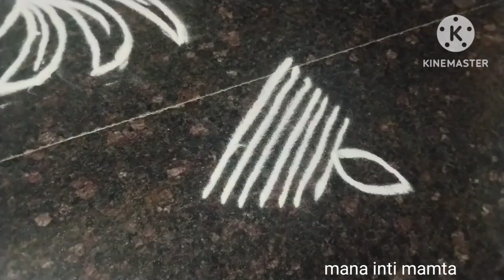శ్రావణమాసం వరలక్ష్మీవ్రతం రోజు వేసుకునే కలశం ముగ్గు🙏varalaxmi vratam pooja kalsham rangoli 7×7 dots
కాలషం ముగ్గు 🙏శ్రావణమాసం వరలక్ష్మీవ్రతం కలశం ముగ్గు 🙏varalakshmivratam kalsham rangoli 7×7dots👍
varalakshmipooja rangoli